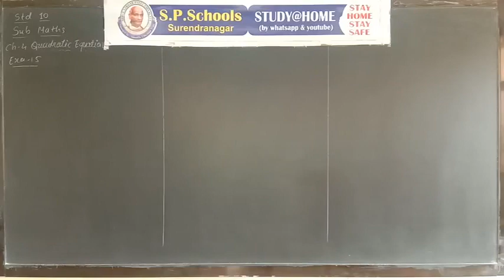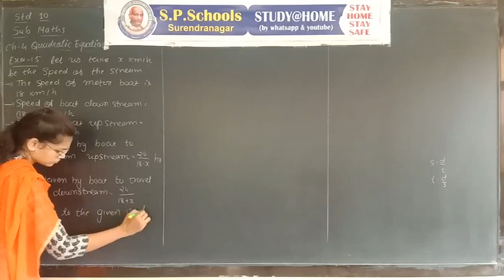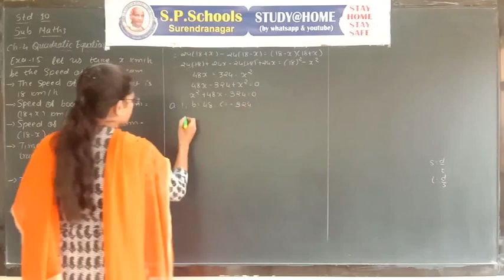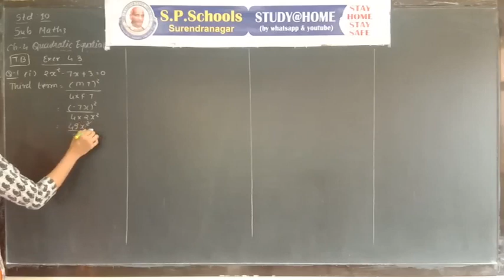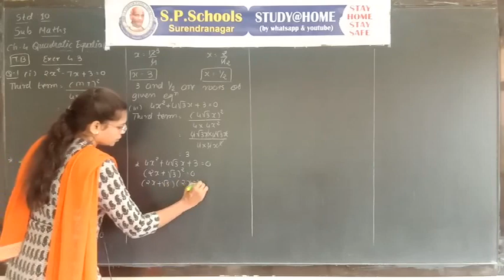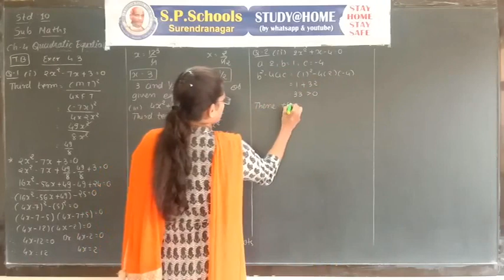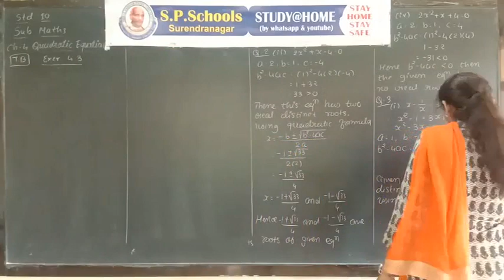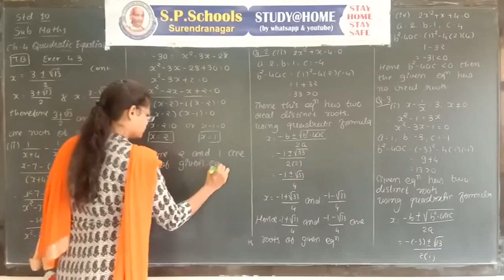STD 10 CBSE | MATHS LEC 96 | S P SCHOOL SURENDRANAGAR